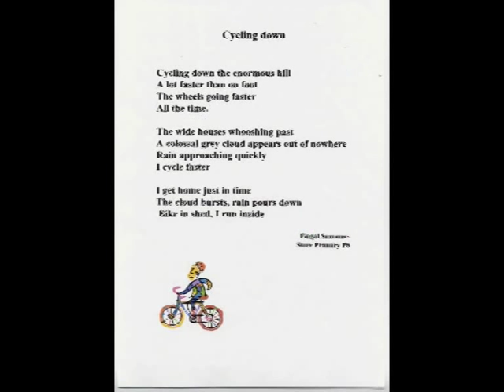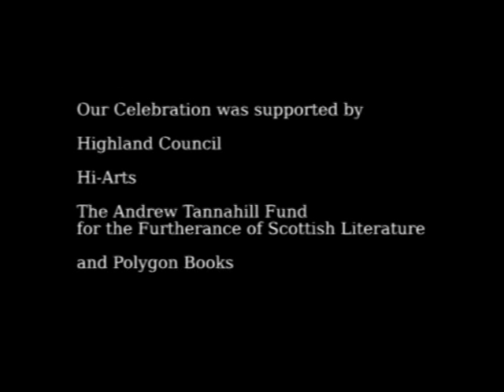Norman MacCaig: A Man in Assynt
Highlights from a week long celebration of the centenary of the Scottish poet Norman MacCaig by the people of Assynt and friends.